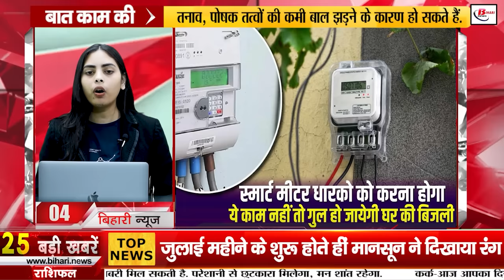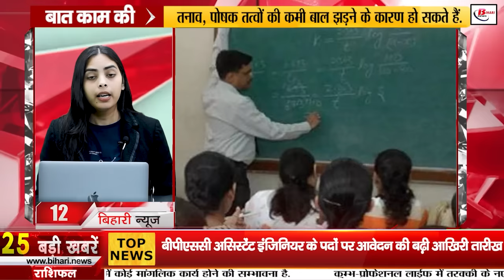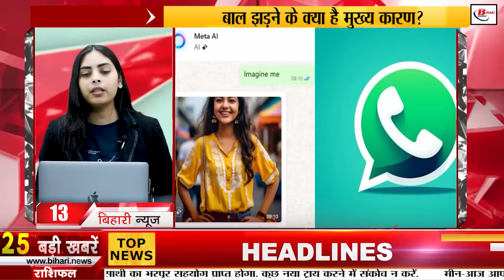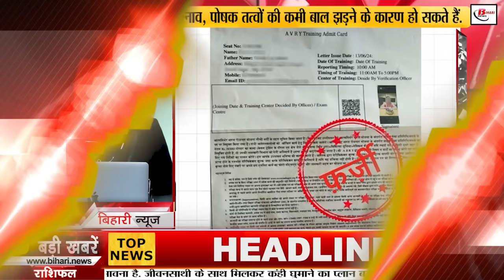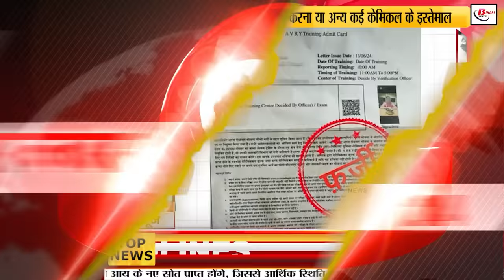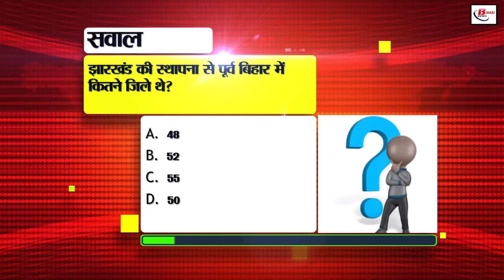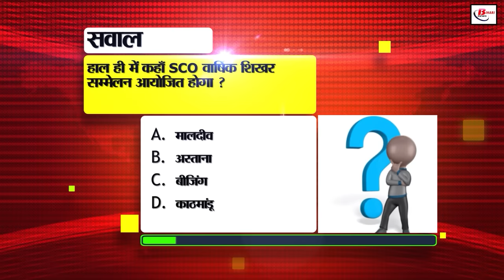Bihar News Live of 3rd July 2024.Government schools in Bihar,Bihar vacancy,Bharat Rojgar Yojana.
Bihar News Live of 3rd July 2024.CM Nitish Kumar,government schools in Bihar,Bihar vacancy, Patna High Court, NEET paper leak case,Teachers of Bihar, Bharat Rojgar Yojana

1. Recruitment for the posts of sailor and mechanic in Indian Coast Guard
2. Know how you can apply for Mukhyamantri Udyam Yojana
3. Bihar took a step forward in the IT sector
4. Smart meter recharge will be done from here and not from the counter till July 7
5. Holiday schedule of schools will be prepared keeping in mind the festivals of Bihar
6. Bihar government reached Supreme Court in the matter of cancellation of reservation by Patna High Court
7. After 6 bridges collapsed in 13 days, Bihar government formed a committee to investigate it
8. Last date for application for the post of BPSC Assistant Engineer extended
9. There will be no need to stand in long queues for platform tickets
10. Power sub-stations will be built to improve the electricity system in these cities including Patna
11. CBI searched the house of accused Rocky in NEET paper leak case
12. 37 teachers of Bihar lost their jobs due to this reason
13. Now WhatsApp AI Will prepare different versions of your photo

14. Nitish Kumar will hand over appointment letters to about ten thousand service personnel today

15. Only 17 percent water is left in the major reservoirs of Bihar

16. Pending criminal cases against MPs and MLAs will be heard after two weeks

17. Monsoon showed its colours as soon as the month of July began

18. NDA is preparing to show its unity in Bihar

19. Lalu Prasad and Rabri Devi get relief, 14-year-old case of violation of code of conduct cancelled

20. Today Samrat Chaudhary will remove his Muretha

21. Even after the term ended, Dravid stayed for Team India on the advice of this person

22. Today's date is recorded in the history of India for many reasons

23. In today's viral news, we will know about the appointment of customer service representative under the Atmanirbhar Bharat Rojgar Yojana

24. Board exams cannot be held twice a year, CBSE denied this news

25. Preparations are being made to merge these four public sector banks

26. Application date of CM Vocational Course Guidance, Motivation Scheme extended

27. Party president took action in the matter of bar dancers dancing in JDU program